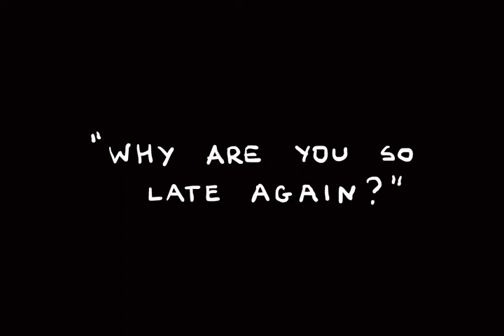VPD - Late Morning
An animation project by Teodora Yordanova I made the music and sound design for. Enjoy!